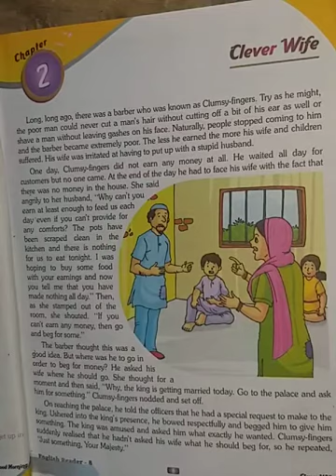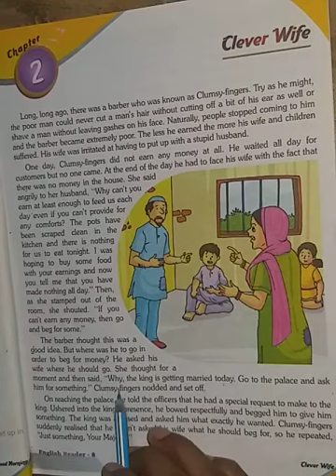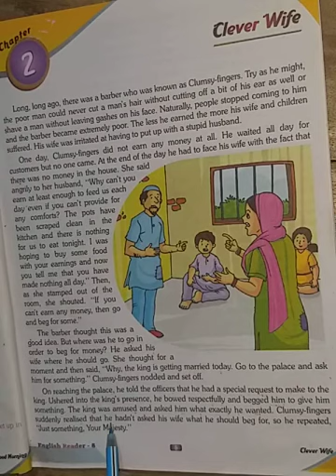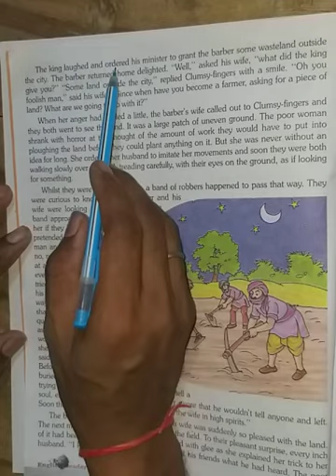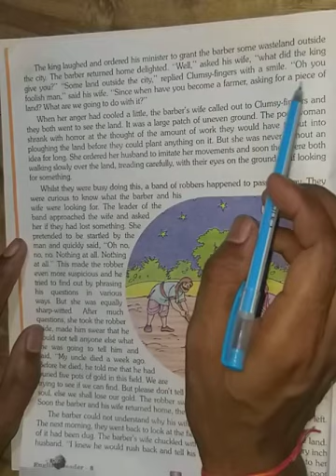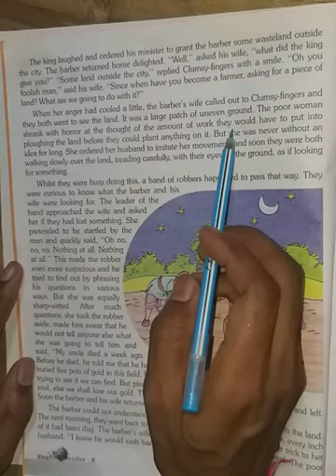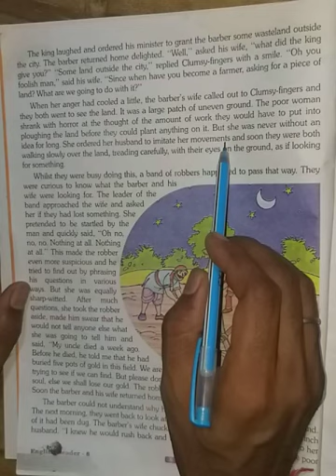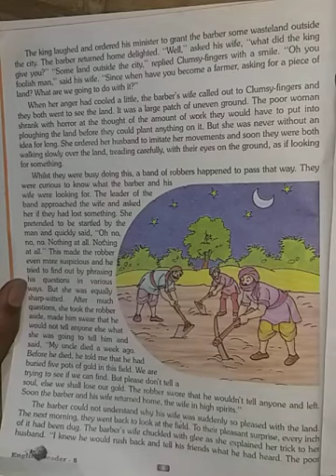Reader 2nd lesson 2nd part class 8th by S.K.Pathak